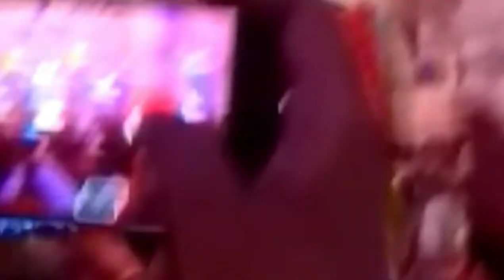The unique view of prem mandie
Prem Mandir Vrindavan: मथुरा के वृंदावन में स्थित प्रेम मंदिर पूरे विश्व में प्रसिद्ध है. इस मनमोहक मंदिर को देखने के लिए देश और विदेश से लोग वृंदावन आते हैं.इस मंदिर की सुंदरता हर किसी को मंत्रमुग्ध कर देती है. यही वजह है कि भक्त यहां पर घंटो रूकने के लिए मजबूर हो जाते हैं. तो चलिए आज हम आपको बताते हैं इस मंदिर से जुड़ी कुछ रहस्मयी बातें जो आपने शायद ही कभी सुनी होगी.
वृंदावन का ये प्रेम मंदिर भगवान श्री कृष्ण – राधा और राम-सीता को समर्पित है. आपको जानकर हैरानी होगी कि इस भव्य मंदिर की संरचना पांचवें जगदगुरु कृपालु महाराज द्वारा स्थापित की गई थी. मंदिर पूरे एक हजार मजदूरों द्वारा 11 सालों में बनाकर तैयार किया गया था.

इस भव्य औऱ खूबसूरत मंदिर का निर्माण जनवरी 2001 में शुरू किया गया था और इसका उद्घाटन समारोह 15 फरवरी से 17 फरवरी 2012 तक किया गया. फिर 17 फरवरी को इसे सार्वजनिक रूप से खोला दिया गया था. इस मंदिर की ऊंचाई 125 फीट की है और लंबाई 122 फीट है. वहीं मंदिर की चौड़ाई करीब 115 फीट है. ये मंदिर संगमरमर के पत्थरों से बनाया गया है जोकि इटली से मंगवाए गए थे
इस प्रेम मंदिर में 94 कलामंडित स्तंभ हैं, जो किंकिरी और मंजरी सखियों के विग्रह को दर्शाते हैं. इसके अलावा मंदिर की सतरंगी रोशनी भी भक्तों को काफी आकर्षित करती हैं. इस मंदिर में देश के अलावा विदेश से भी लोग आते हैं. होली औऱ दीवाली में मंदिर का नजारा देखने लायक होता है.

इस मंदिर का मुख्य आकर्षण श्री कृष्ण की मनोहर झांकियां और सीता-राम का खूबसूरत फूल बंगला है. मंदिर में फव्वारे, श्रीकृष्ण और राधा की मनोहर झांकियां, श्रीगोवर्धन धारणलीला, कालिया नाग दमनलीला, झूलन लीलाएं बहुत ही खूबसूरत ढंग से दर्शाई गई है.
इस मंदिर खासियत ये भी है कि ये दिन में बिल्कुल सफेद दिखाई देता है और शाम को ये अलग-अलग रंग में नजर आता है. बता दें कि यहां पर स्पेशल लाइटिंग लगाई गई है जिसकी वजह से हर 30 सेकेंड में मंदिर का रंग बदल जाता है.
मंदिर में सत्संग के लिए एक विशाल भवन का निर्माण किया गया है. जिसमें एक साथ 25000 हजार लोग बैठ सकते हैं. इस भवन को प्रेम भवन कहा जाता है. जोकि साल 2018 में आम लोगों के लिए खोल दिया गया था.